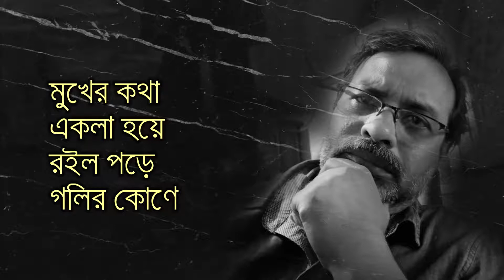Mukh dheke jay bigyapone | shankha ghosh kobita | Voice: Amal Das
Mukh Dheke Jay Bigyapone
Shanka ghosh
Voice: Amal Das